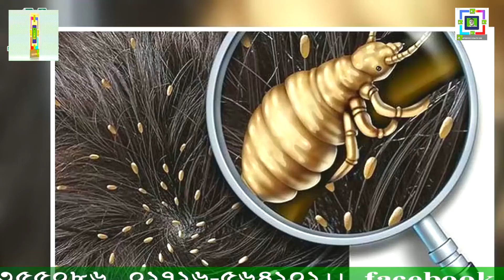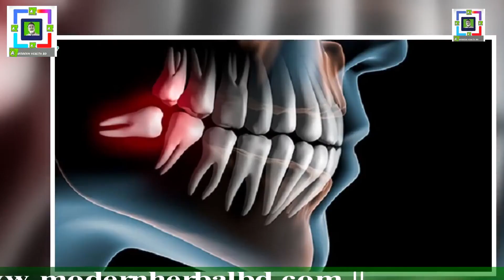সারা জীবনে রোগ হয় না | Powerful Spices You Should Eat A Day | Food To Live Longer Easily And Healthy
সারা জীবনে রোগ হয় না | Powerful Spices You Should Eat A Day | Food To Live Longer Easily And Healthy | Modern Health BD

সকালে ও রাতে দুই বেলায় হলুদ খাওয়া যেতে পারে সকালে খালি পেটে হলুদ খাওয়ার পর আধ ঘণ্টা কিছু না খাওয়াই উচিত অন্যদিকে রাতে ঘুমোনোর আগে হলুদ দুধ খেতে পারেন তবে খেয়াল রাখবেন বেশি পরিমাণে হলুদ খাবেন না তাতে ক্ষতি হতে পারে নিয়মিত হলুদ খেলে হার্ট ব্লকেজ দূর হতে পারে ব্রেন ভাল রাখে হজম করতে সাহায্য করে সুগারকে নিয়ন্ত্রণে রাখে মেদ কমাতে হার্ট সুস্থ রাখে কাঁচা হলুদ বিশেষজ্ঞরা মতে পেঁয়াজে রয়েছে নানা ধরনের পুষ্টি উপাদান যা নিয়মিত খেলে রোগপ্রতিরোধ ক্ষমতা বাড়ে বাড়ে ক্যানসার প্রতিরোধের ক্ষমতাও পেঁয়াজের ভিটামিন সি এবং ক্যালসিয়াম মুখের স্বাস্থ্যের জন্য উপকারী হজমশক্তি বৃদ্ধিতেও দারুণ কাজ করে পেঁয়াজ চুল ত্বক ও রক্তের সঠিক চলা চলেও কার্যকর ভূমিকা রাখে প্রতিদিন অন্তত এক গ্লাস করে পেঁয়াজের রস খেলে যৌন ক্ষমতা বাড়ে এভাবে নিয়মিত খেলে যৌন ক্ষমতা প্রায় অনেক গুণ বেড়ে যায় যারা পেঁয়াজের রস খেতে পছন্দ করেন না তারা খাবারের সাথে কাঁচা পেঁয়াজ খেলেও উপকার পাবেন ফাইবার এবং প্রি বায়োটিকের উৎস পেঁয়াজ শরীরের রোগ প্রতিরোধ ক্ষমতা বাড়িয়ে তুলতে সাহায্য করে।